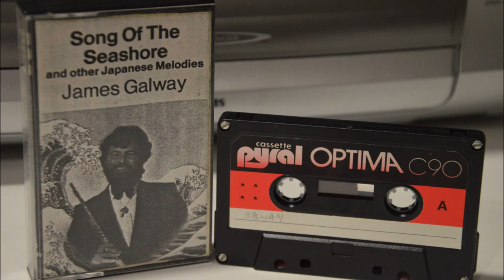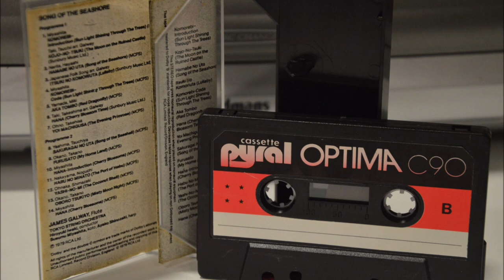James Galway - "Song of the Seashore" and Other Japanese Melodies - 1979 - Full Album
US 1979/Europe 1982
RCA International ‎– NK 70117

Sunlight Shining Through The Trees (Komorebi)
The Moon On The Ruined Castle (Kojo-No-Tsuki)
Song Of The Seashore (Hamabe No Uta)
Lullaby (Itsuki No Komoriuta)
Sunlight Shining Through The Trees (Coda)
Red Dragonfly (Aka Tombo)
Cherry Blossom Time (Hana)
The Evening Primrose (Yoi Machigusa)
Song Of The Seashell (Sakuragi No Uta)
My Homeland (Furusato)
Cherry Blossoms (Hana)
The Port Of Habu (Habu No Minato)
The Coconut Shell (Yashi-No-Mi)
Misty Moon Night (Oboro Tsukiyo)
Cherry Blossoms (Hana)